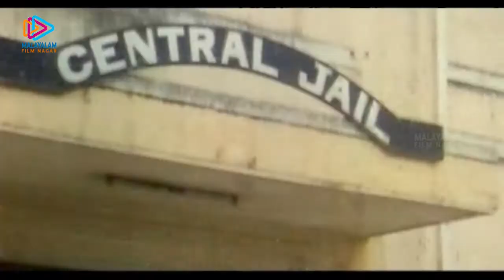Big Boss Malayalam Movie Action Scene | Chiranjeevi Fights Mansoor Ali Khan | Malayalam Filmnagar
Enjoy watching Big Boss Malayalam Movie Scenes on Malayalam Filmnagar. Big Boss Malayalam dubbed movie ft. Megastar Chiranjeevi, Meena, and Roja. Directed by A Kodandarami Reddy, music by Koti and produced by KC Sekhar Babu and D Siva Prasad Reddy.

For more super hit Malayalam movies and updates,